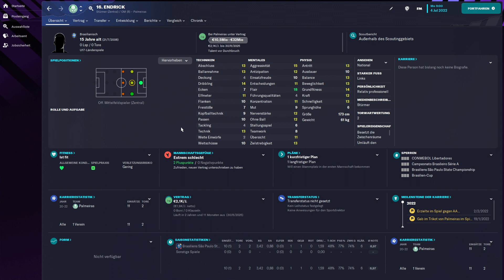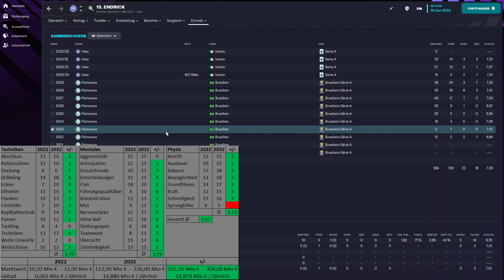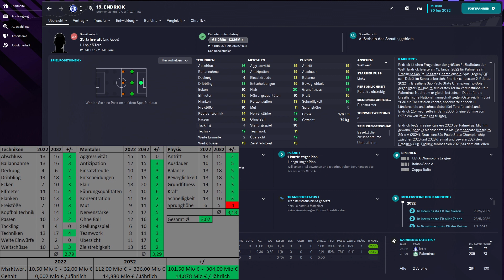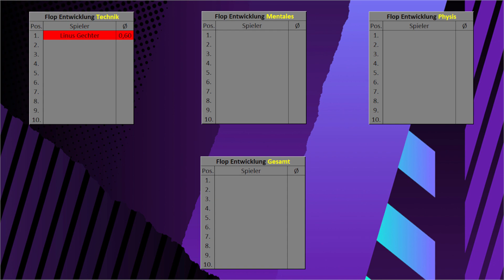SO GUT WIRD ENDRICK ⚽ [ Football Manager 2023 / Deutsch ]